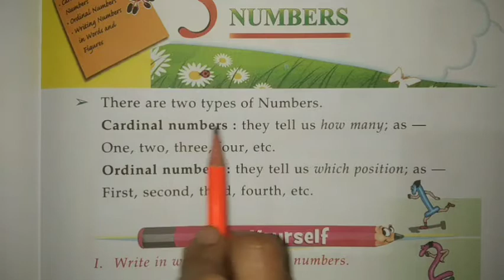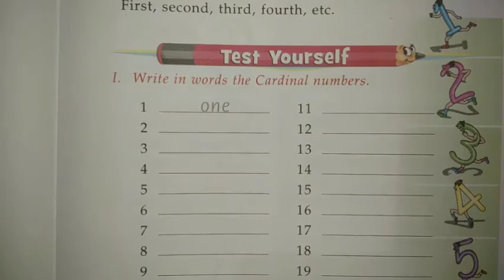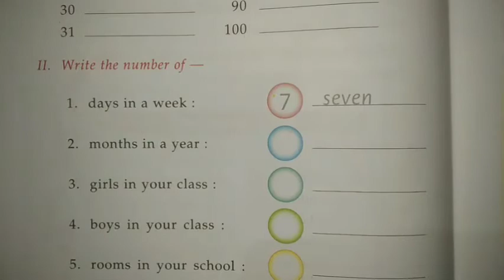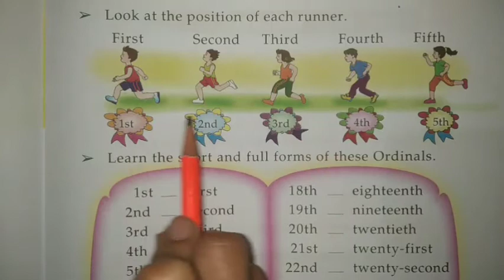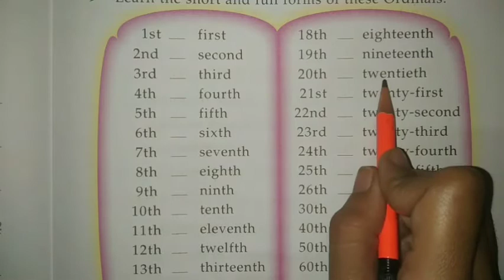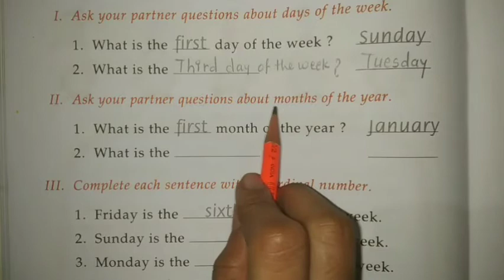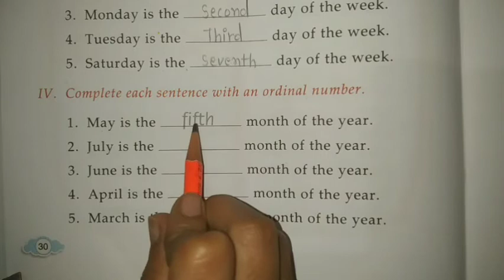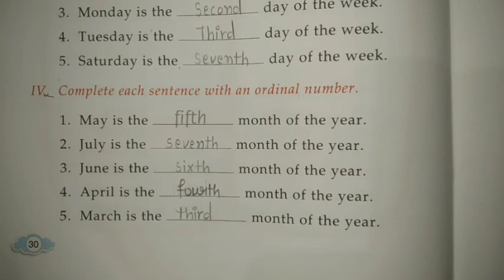STD-2 ENGLISH GRAMMAR CH-5 PART-1 (ENG MED)